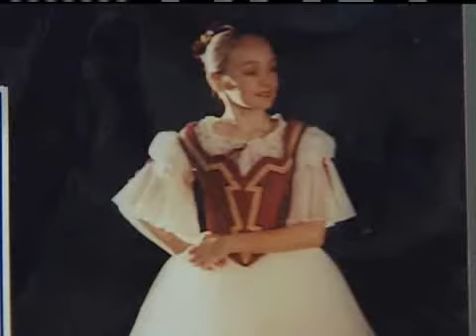Ballerina Killed By Drunk Driver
Elena Shapiro danced for the Carolina Ballet.